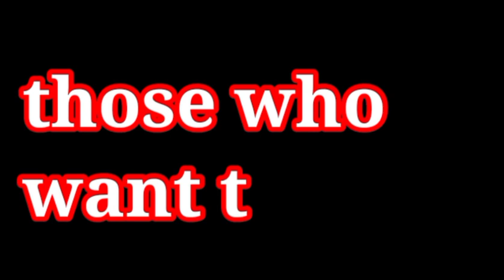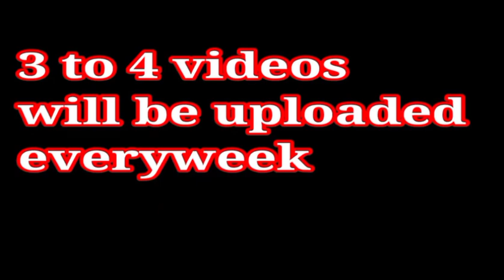Warm- up exercise for Filipino Martial Arts Training session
this video is about calisthenics/ warm-up exercises for every FMA training session it has a complete and short method. remember guys sa warm up hnd masyadong matagal yan dapat pag pinawisan na ok na yan.. wag uubusin ang oras ng session sa warm up.. 10 minutes lang sa warm-up..

Pugay!! salamat